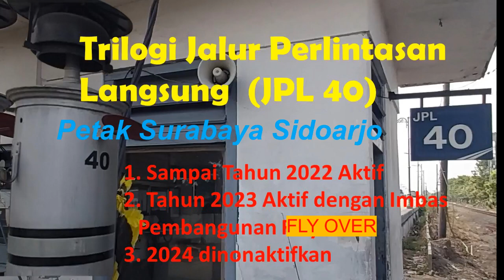E2S5 Trilogi Pintu Perlintasan JPL 40 dari Aktif sampai Non Aktif Imbas Fly Over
E2S5 Episode (E) 2 Sesi (S) 5, E2S5 Tingginya volume kendaraan dari arah Surabaya, arah Sidoarjo, dan kendaraan dari Jalan Juanda kerap berakibat macet di kawasan Bundaran Aloha Gedangan.
Ditambah lagi keberadaan rel kereta api, krosing saat kendaraan hendak putar balik, kendaraan keluar masuk Desa Bangah Gedangan, dan sebagainya, membuat kawasan itu selalu padat. Utamanya saat jam-jam berangkat dan pulang kerja.
Penataan dan penanganan kawasan ini sudah masuk dalam program pemerintah pusat.
 Pembangunan flyover Aloha di Sidoarjo merupakan upaya sinergi antara pemerintah daerah dan Kementerian PUPR untuk mengatasi kemacetan di ruas Surabaya-Sidoarjo.